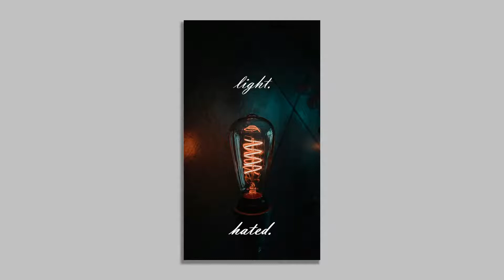light. [Travis Scott x Drake Type Beat] (For Sale)